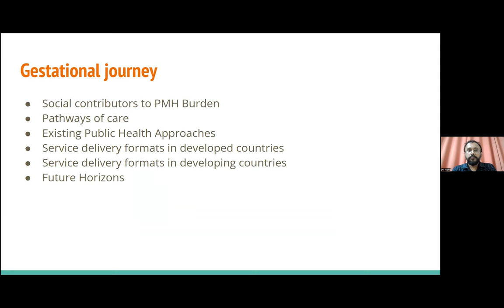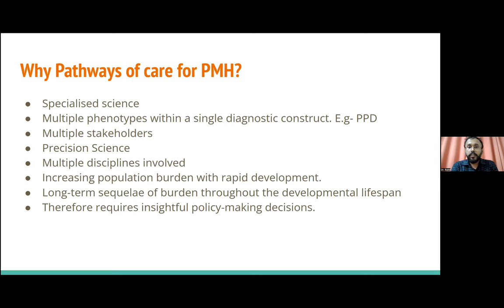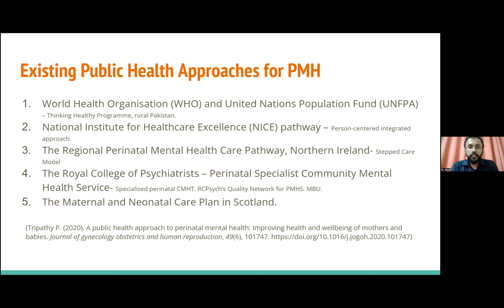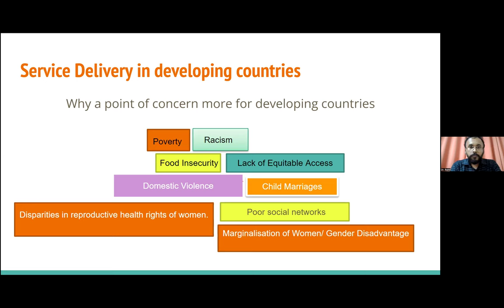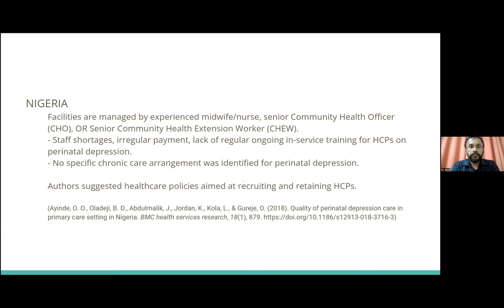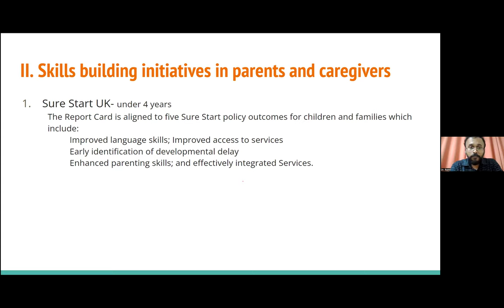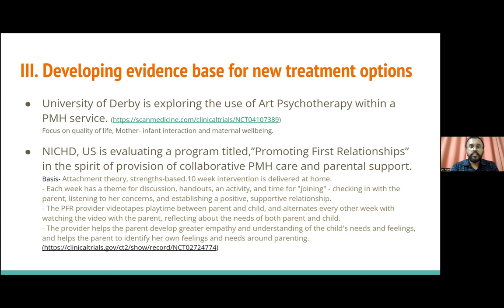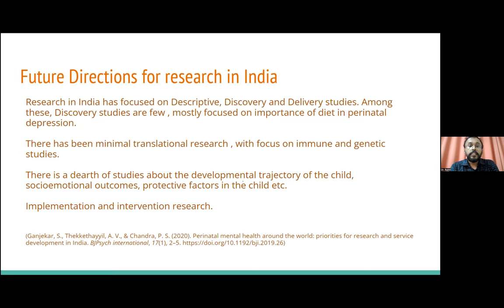Walwaikar (India) Perinatal Mental Health-Future Service Delivery 4 Conf Glob Psych Assoc 5-10-2024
4th Annual Conference of the Global Psychiatric Association 4-5 October 2024

Talk by Dr Rohit Walwaikar on : Perinatal Mental Health Service Delivery Formals and Future Horizons

Agenda 5 October 2024

6.00 PM to 6.45PM IST: Vikas Menon: Challenges and opportunities for suicide prevention in Southeast Asia: Overview and way forward
6.45PM- 8.00 PM IST: Symposium by Takoua Brahim, Lamia Jouini and Rohit Walwaikar: Perinatal Mental Health-Evidence, Framework and Policy
8.00PM - 8.45PM IST: Roy Abraham Kallivayalil : Enhancing preparedness: Climate change crisis- Mental health, Ecology and Ethics
8.50PM - 10.00PM IST: Symposium by S M Yasir Arafat , Deblina Roy, Anuradha Baminiwatta: Lived Experience of Mental Health Professional During Mass Uprising: A South Asian Experience